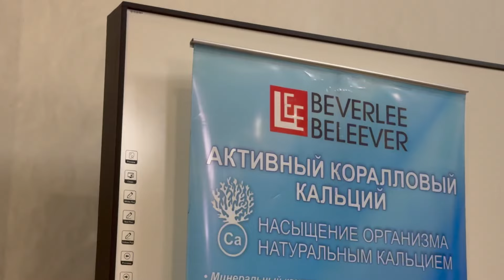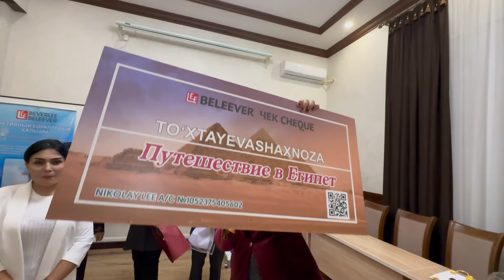RASMIY TAQDIMOT PROMO ROLIK OKTABR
ОФИЦИАЛЬНЫЕ СООБЩЕСТВА BELEEVER